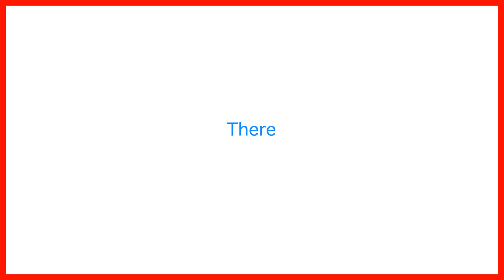How to pronounce 'There' (with pictures)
Teach kids how to pronounce 'There' with a simple, short and funny video